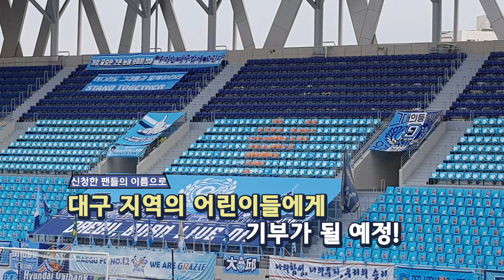K리그 구단들이 무관중에 대응하는 방법 (feat. 리카, 리얼돌) [GOAL 후토크]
극적인 경기부터 예상 외의 경기까지!
이번 K리그 2R에는 많은 스토리가 있었습니다!
무관중에 대처하는 구단들의 모습에서 차이를 보이기도 했는데요.
골닷컴 편집장 알팀과 이정현 아나운서가 함께한
2R 리뷰 토크에서 확인하세요!